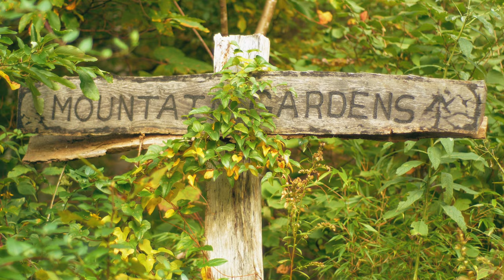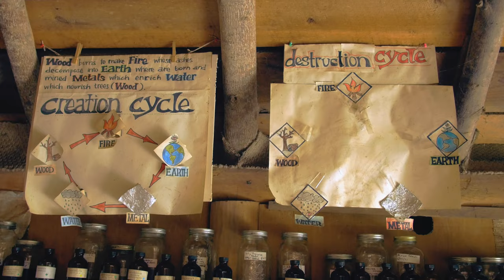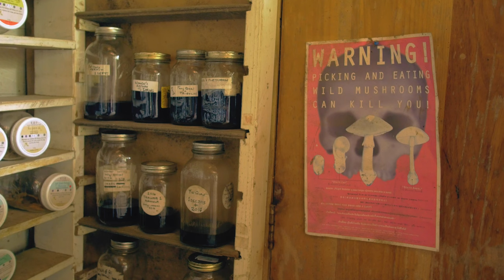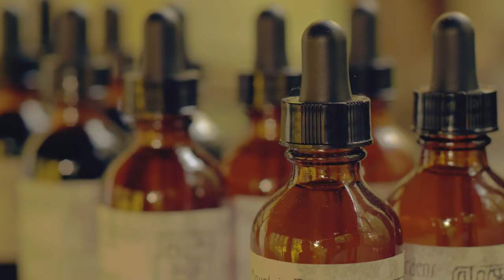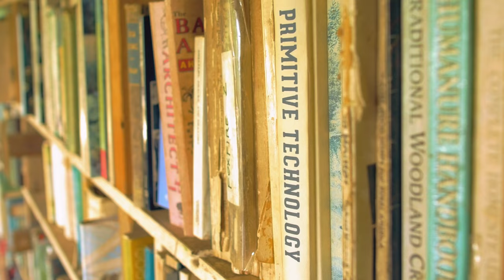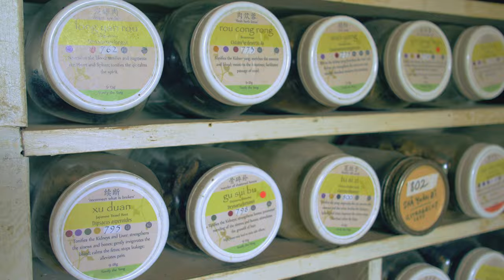Guardians of the Green Eco-Documentary | Joe Hollis | Dr. Azra Bertrand | Mountain Gardens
In this short documentary film, Dr Azra Bertrand, founder of Biomancy University, joins renowned herbalist and master gardener Joe Hollis at his magical Mountain Gardens home in Appalachia to discuss living a life in co-creation with the earth, and learning from the magic of the plant world. Selected for the 2024 Frome International Climate Film Festival.

Mountain Gardens is an educational center and "visionary ecological theater'" in the Appalachian mountains of North Carolina. It is home to the largest variety of medicinal herbs in the eastern USA, that Joe has been cultivating for 50 years, living in communion with Gaia and the wisdom of the Plants.

A Biomancy University production.